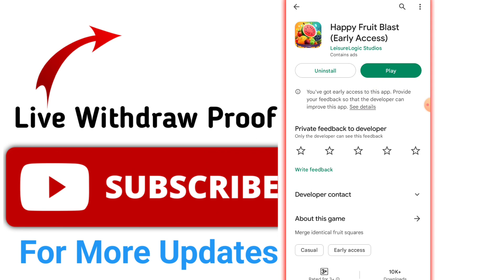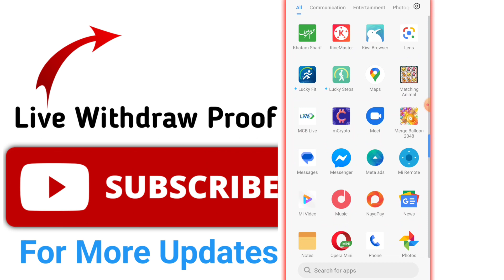Happy Fruit Blast App Real Or Fake | Happy Fruit Blast Say Kaisay nikaly | Happy Fruit Blast Proof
Fruit Blast App Real Or Fake | Fruit Blast Say Kaisay nikaly | Fruit Blast Cash Out | Fruit Blast Payment Proof

fruits blast app is real or fake in hindi
fruits blast app real or fake
fruits blast is trusted app or not
fruits blast app real or fake hindi

Fruit-Blast-App
Fruit-Blast-App-Review
Fruit-Blast-app-real-or-fake
Fruit-Blast-App-WithDraw-Proof